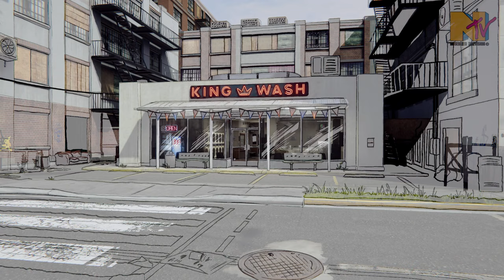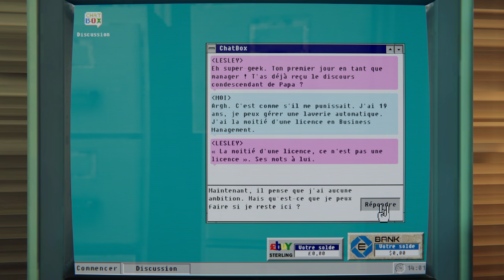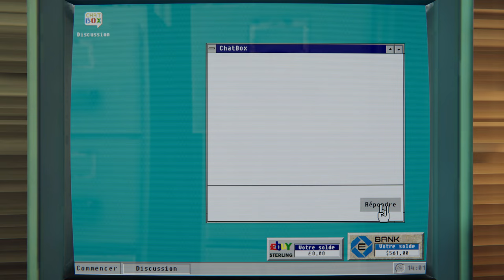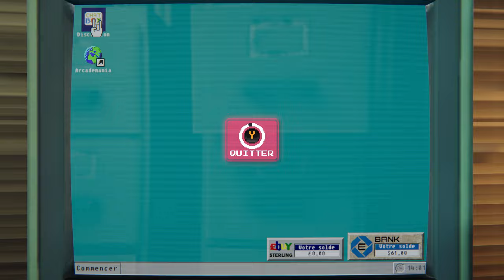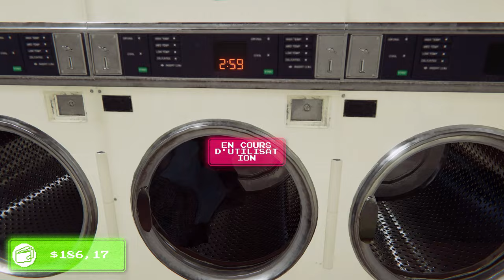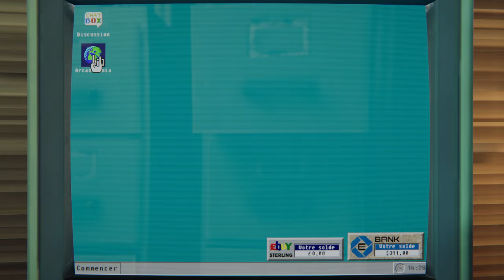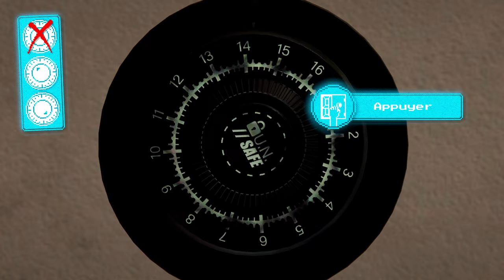Arcade paradise Découverte FR (SERIES X)